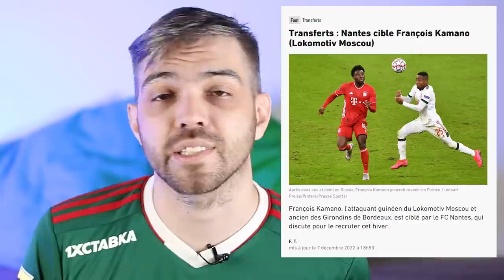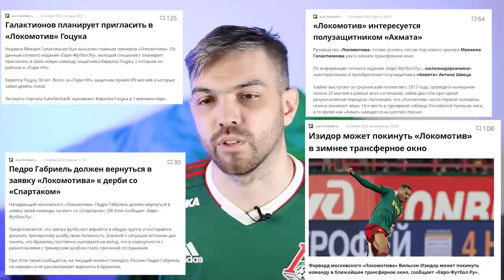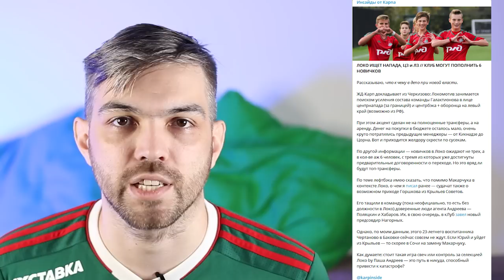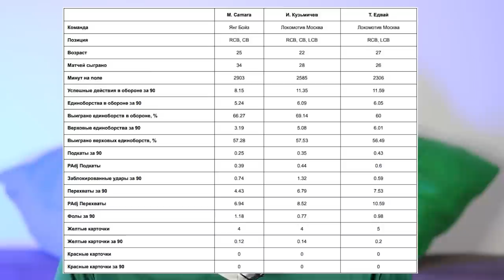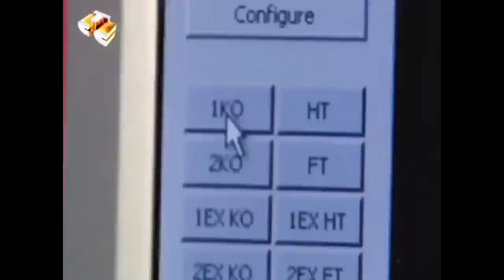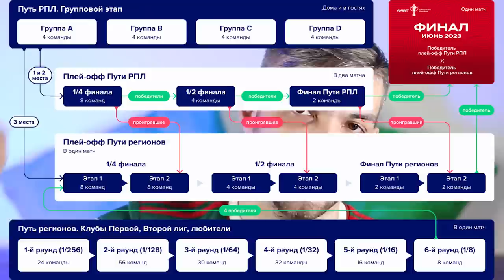ПЕДРИНЬО В САН-ПАУЛО | КАМАНО В НАНТЕ? | МОХАММЕД КАМАРА | ЖЕРЕБЬЕВКА КУБКА || ЕЖЕНОВОСТИ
Очередная неделя прошла - и нас настигли трансферные слухи в больших количествах.

Официальные новости тоже есть - Педриньо официально уехал в Бразилию а Локомотив попал на "Спартак" в Кубке России.

Покинуть Локомотив могут кроме Педриньо еще и Камано с Едваем. А прийти - Сергей Пиняев и Мохамед Камара.

А еще помощником Ульянова стал Сергей Литвинов, и это довольно интересное назначение.

vkplay.live/ezheloko - здесь мы смотрим матчи чемпионата мира. Мне очень нужна ваша поддержка, особенно сердечки во время трансляций.

boosty.to/ezheloko - еще больше контента, в том числе видео

- а это телега, где я размещаю то, что считаю важным донести широкой общественности + анонсы трансляций и видосиков.